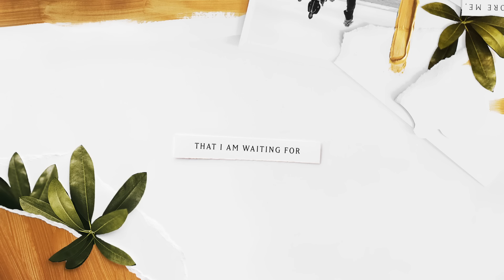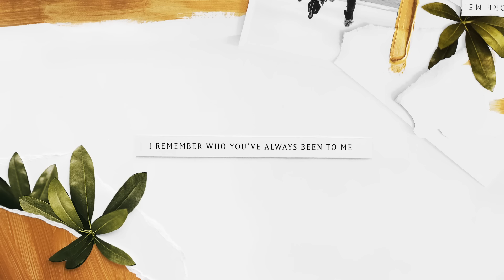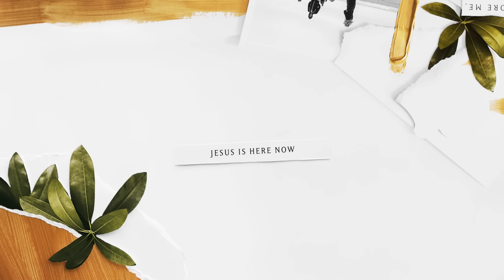Jesus is Willing feat. Tasha Cobbs (Lyric Video) - Kristene DiMarco | Where His Light Was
“Jesus is Willing" by Kristene DiMarco from her new album "Where His Light Was", available now.